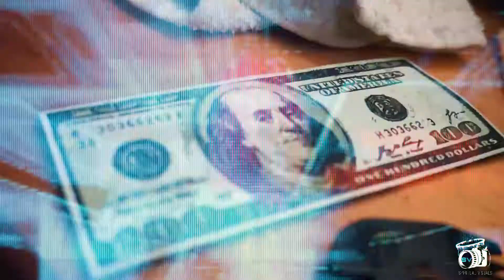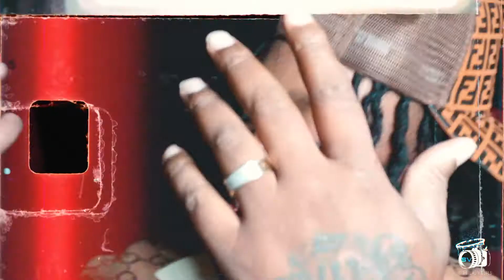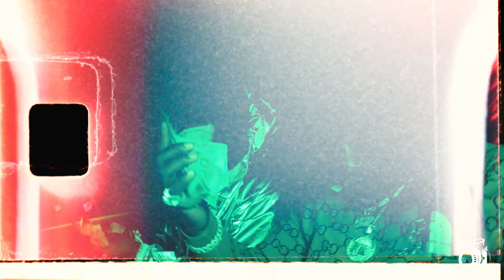Kevbo Trill "Work Talk" (Official Music Video) Shot By: Spiritual Visuals